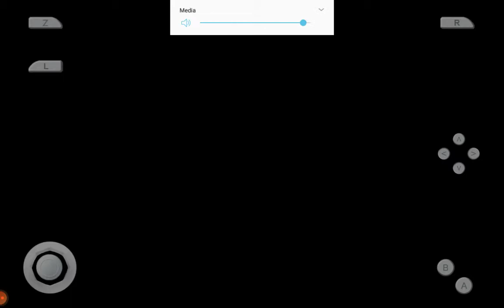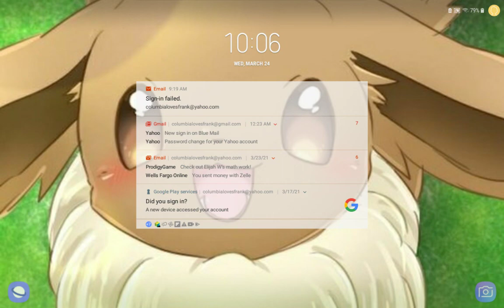mtg movie: move out of the way mr.hippo